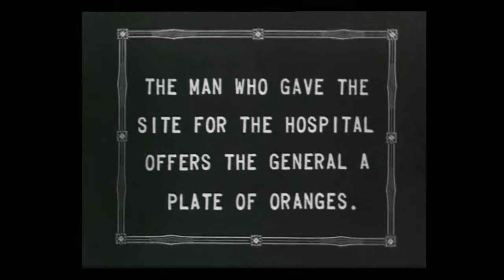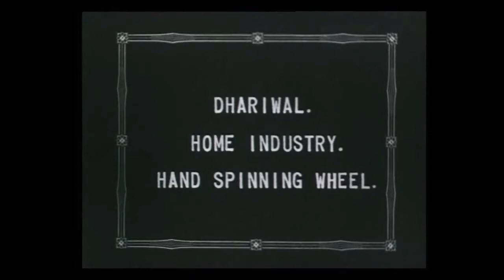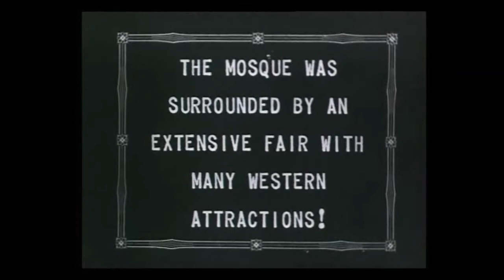Evangeline Booth i Indien YT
Evangeline Booth var första kvinnan som valdes till general, världschef i Frälsningsarmén. Denna film inspelad omkr 1935 publiceras första gången från Frälsningsarméns Arkiv för